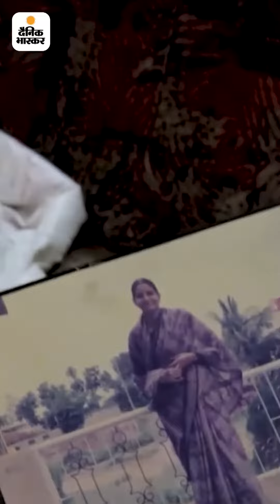मप्र की प्राची से पदक की उम्मीद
MP की प्राची से पैरालिंपिक्स पदक की उम्मीद: जन्म से दोनों पैर खराब, स्विमिंग से कैनोइंग में आईं; इस विधा में देश का प्रतिनिधित्व करने वाली पहली भारतीय महिला